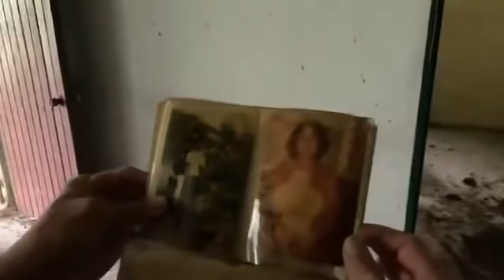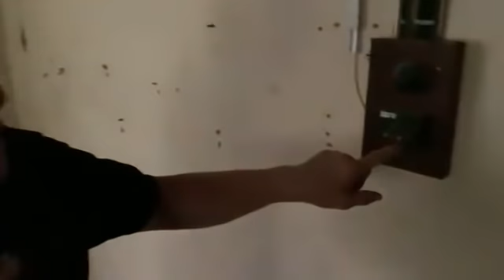【苦命媽媽】產後憂鬱【神經錯亂錯手殺死嬰兒】夜夜淒慘哭叫 !!!(現場錄影，如有雷同，純屬巧合，只供參考)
【苦命媽媽】產後憂鬱【神經錯亂錯手殺死嬰兒】夜夜淒慘哭叫 !!!
(現場錄影，如有雷同，純屬巧合，只供參考)
【Hardship mother】with postpartum depression【insanity killed the baby】caused the miserable cry every night !!!
(Live recording, any resemblance is purely coincidental, for reference only)